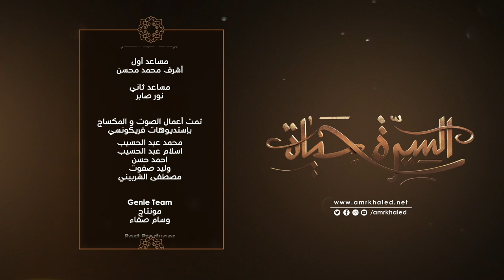السيرة حياة | 6 طرق نبوية لحل أزمات البيوت والمشاكل الزوجية - الحلقة 12